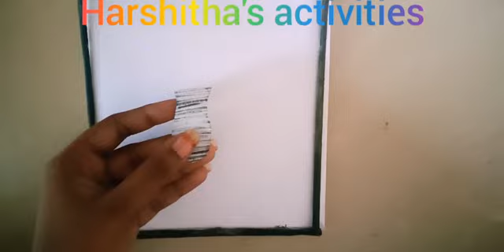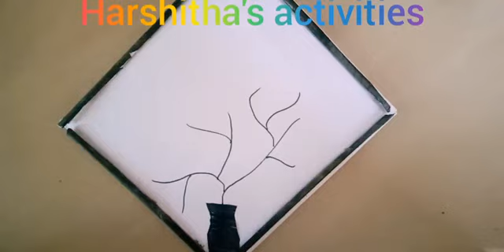|| wall decoration craft||craft||decoration craft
Musician: LiQWYD